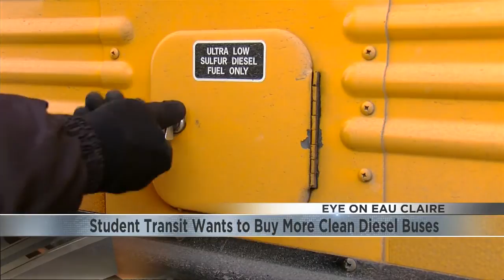Student Transit wants to buy more clean diesel buses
A local bus company is looking to boost their green thumb with the help of a state grant. Student Transit Eau Claire wants to replace three of their buses through the DNR's Clean Diesel Grant program.